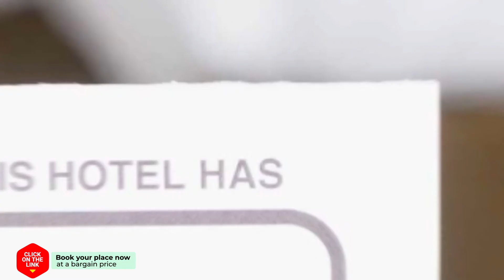Baan Klang Condo room no. 07 251 hotel review | Hotels in Hua Hin | Thailand Hotels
Baan Klang Condo room no. 07 251 hotel video review. Hotels in Hua Hin, asian 3 stars hotels.